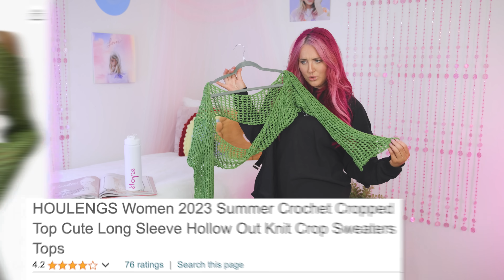LOVE ISLAND Dresses IRL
Buying and trying Love Island inspired outfits!!